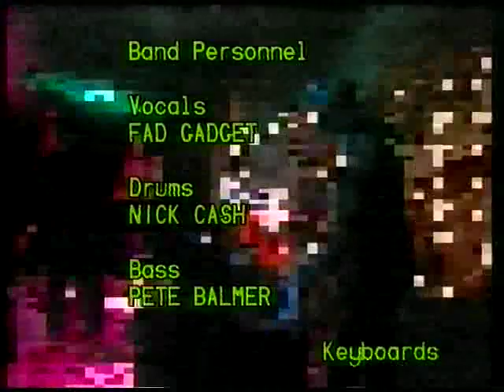Fad Gadget - Saturday Night Special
performed live at the Riverside
11th January 1982